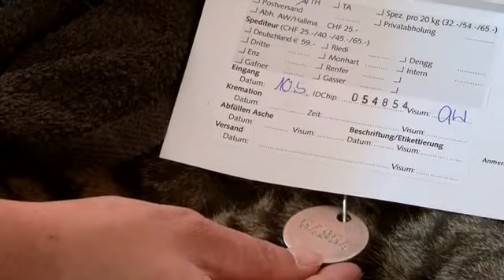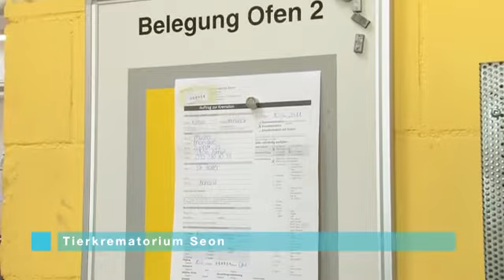Gate24 - Tierkrematorium Seon AG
Tierpräparator, Tierbestattung, Bestattungen, Tiere, Tiertransporte, Friedhofbedarf